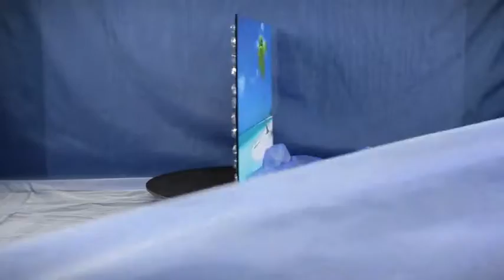Verständlich erklärt: Absicherung